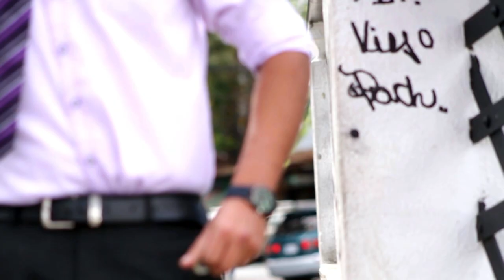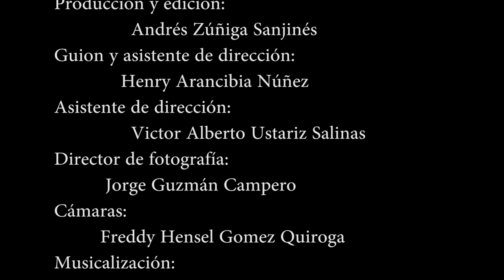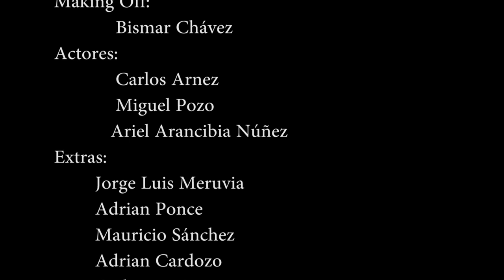Adicciones- ElTrencito Producciones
Cortometraje desarrollado en el marco de "El Día más Corto del Año", realizado en la Ciudad de Cochabamba- Bolivia.
Dirección Juan Pablo Rojas Gómez
Producción Andrés Zúñiga Sanjinés